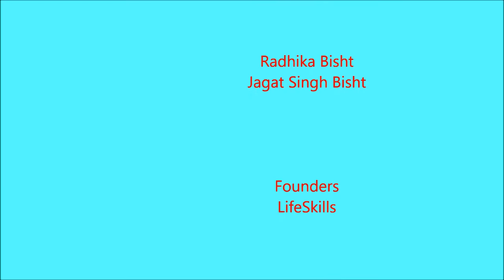Yoga Asanas: Beginners Group - Sitting Posture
Yoga asanas are specific body positions which open the energy channels and psychic centres. Asanas are classified into three groups: beginners, intermediate and advanced.
The beginners group should be performed by those who have never practised yoga before. This group consists of elementary techniques designed to prepare the body and mind for major and meditation asanas.
These practices are no way inferior to the advanced asanas and are very useful in improving physical health.
Included in this group are the pawanmuktasana series, eye exercises, relaxation, pre-meditation and meditation poses, asanas performed from vajrasana, standing asanas, surya and Chandra namaskara.
In Sanskrit these practices are referred to as ‘sukshma vyayama’, which means subtle exercise. The word ‘pawan’ means wind or prana; ‘mukta’ means release and ‘asana’ means pose. Therefore. Pawanmuktasana means a group of asanas that remove any blockages preventing the free flow of energy in the body and mind.
Pawanmuktasana is divided into three distinctive groups of asanas: the anti-rheumatic group, the digestive/ abdominal group and the shakti bandha group to release blocks.
All three groups supplement each other, stimulating and encouraging a free flow of energy throughout the body. Practitioners are advised to perfect each group before attempting the major asanas.
Excerpted from ASANA PRANAYAMA MUDRA BANDHA/ Swami Satyananda Saraswati

(This is only a demonstration to facilitate practice of the asanas. It must be supplemented by a thorough study of each of the asanas. Careful attention must be paid to the contra indications in respect of each one of the asanas. It is advisable to practice under the guidance of a yoga teacher.)